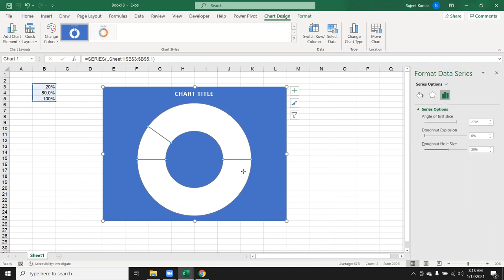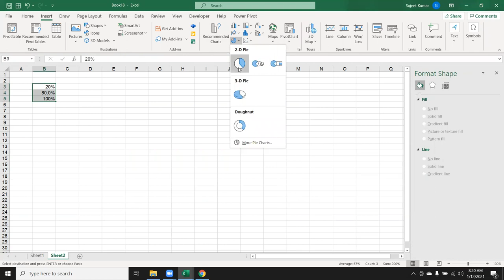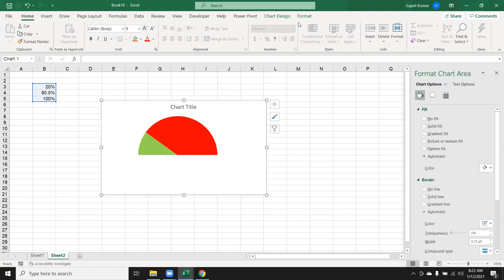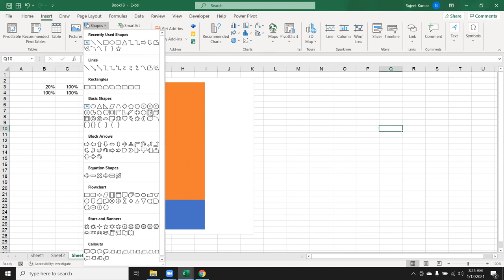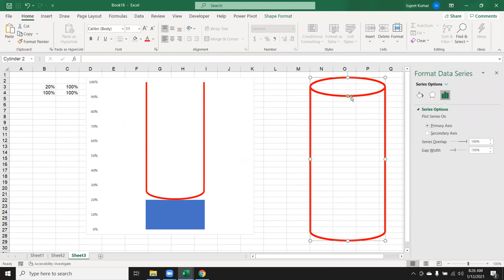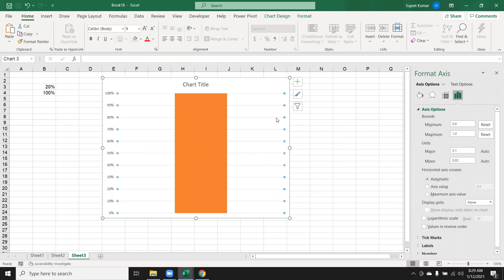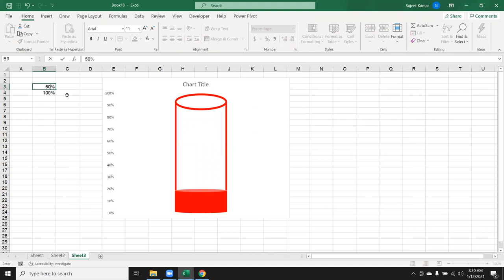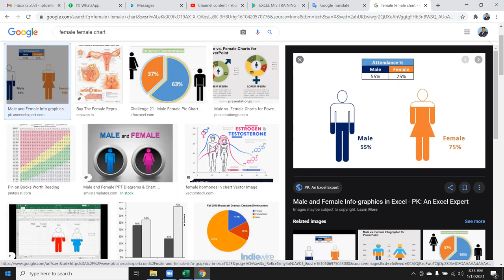Make Attractive Chart in Excel - Excel Dashboard Class